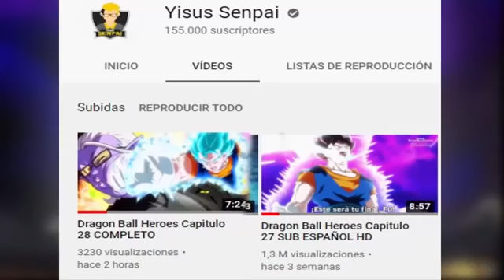Dragon Ball Heroes Capitulo 29 (Adelanto Completo): ¡Zarama Regresa! Bills pide un DESEO!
Dragon Ball Heroes Capítulo 28 Sub Español HD ya está disponible. ¡Zarama regresa! El Dios Dragón de las super esferas del dragón ha vuelto. Bills pide un deseo para eliminar el árbol universal. La batalla de Vegetto Blue vs Vegetto concluye.

Títulos:
Dragon Ball
Dragon Ball Heroes episódio 28
Dragon Ball Heroes Episode 28 English Sub
Dragon Ball Heroes Capitulo 29 Adelanto Completo
Dragon Ball Heroes Episode 29 Preview
Dragon ball Heroes Big Bang Mission Episode 8
Vegetto vs Fu
Zarama super shenron

🔴 Videos anteriores

Dragon Ball Heroes Capitulo 28 (Adelanto Completo): Vegetto vs Super Fu; ¿Qué pasó con 17 y Hearts?

Super Dragon Ball Heroes Capítulo 27: El Regreso de Hearts, ¡Goku y Vegeta pierden el control!

Super Dragon Ball Heroes Capítulo 26: ¡Vegeta no se queda atrás! ¡Goku y Vegeta vs Janemba! (manga)

Goku Enfrenta a su Peor Enemigo del Pasado | Dragon Ball Heroes ►

¡TRAILER OFICIAL COMPLETO! EL RITUAL DE LA NUEVA TRANSFORMACIÓN DE GOKU Y VEGETA! SUPER SAIYAN GOD?

¡TRAILER OFICIAL COMPLETO! LA NUEVA TRANSFORMACIÓN DE GOKU Y VEGETA QUE SUPERA EL SUPER SAIYAJIN 4!!

Dragon Ball Heroes Capítulo 25 (Ad. Completo): Black Janemba vs Goku Xeno | Trailer | DBS Comic con